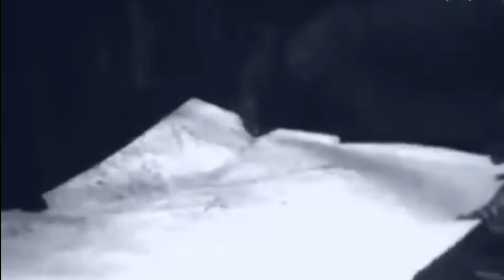Танковый рейд на Кенигсберг в 1945. Как полковник РККА представился немецким генералом